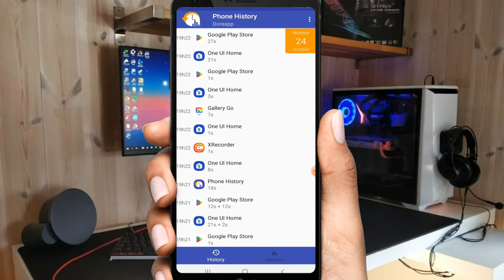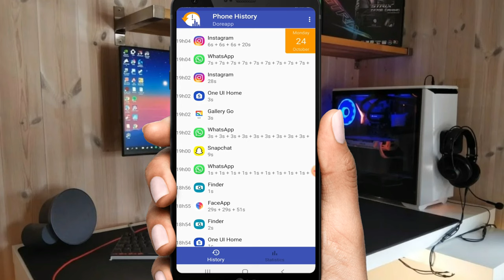mobile history check karne ka tarika, how to check screen time on android mobile, view app history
mobile history check karne ka tarika or how to check screen time on android mobile and view app history, last
apps used, app usage time, last recent apps used or recently used apps on android mobile like samsung, oppo or  iphone too.

Timestamp links;

how to check screen time on android mobile,screen time

[ 00:00 ] mobile history check karne ka tarika

This video is for you if you are looking for any of following queries;

mobile history check karne ka tarika 2022
mobile history check karne ka tarika 2023
phone history check kaise karen
how to check phone history on android mobile
how to check mobile history on samsung mobile
mobile ki history kaise check karte hain
app usage history android on iphone
how to check app usage time on android
mobile history on android mobile
how to see app usage time on android
how to check recent activity on android phone
how to check mobile usage history
mobile ka history kaise check karte hain
phone ki history kaise nikale
mobile check karne ka tarika
how to check recent apps used on android
phone history check
how to check last used apps in android
how to check phone activity on android
how to see phone history
mobile history kaise check karen
phone activity history android
mobile usage history
how to check app usage time
how to check phone usage history
history check karne ka tarika
mobile activity history
how to check which app is used for how much time
how to see mobile history
how to know which app is recently used
how to see apps used time
phone ki history kaise check karte hain
how to see last used apps on android
how to see recently used apps on android
phone ki history kaise check kare
how to check mobile used time
mobile me history kaise dekhe
bluetooth history kaise dekhe
history check
history kaise check karte hain
how to check my phone history
how to check usage of apps in android
how to see app usage time
mobile checking app
how to check recently used apps on android
how to check your phone history
history kaise check karen
how to check app time usage on android
how to check mobile activity
mobile data check karne ka tarika
apne phone ki history kaise nikale
How to find out any App Last Time Used and Total Usage Time in any Android Smartphones ?
How to View App History Even Cleared them in Android (No App)
history of mobile phones
mobile phone ki history Kaise nikale
phone history kaise dekhe ?
how to view app history on android
How to View Phone History Even after Cleared them in Android
How To Check The Last Used App in Android
यहाँ से सारी History कोई भी देख सकता है! Chrome History kaise Delete kare
Delete Google History
How To Delete Your ALL Search History

Regards,
Programology